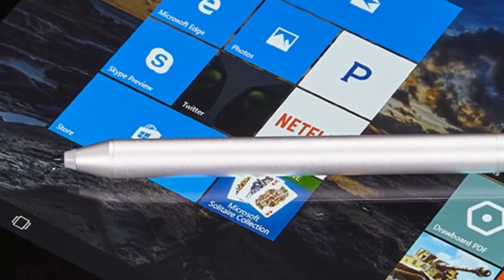ASUS Transformer Mini T102HA Design and Build Quality